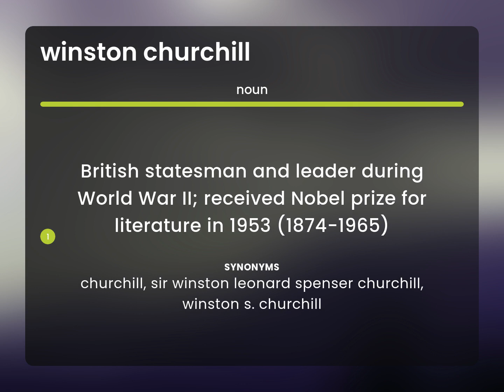Winston churchill | what is WINSTON CHURCHILL definition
WINSTON CHURCHILL meaning

Susan Miller (2023, June 12.) Winston churchill in the dictionary